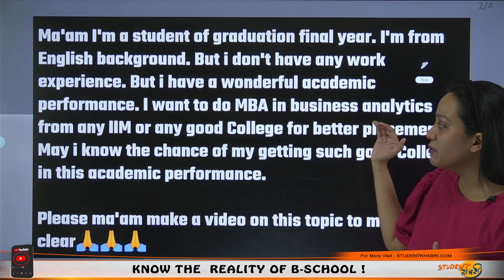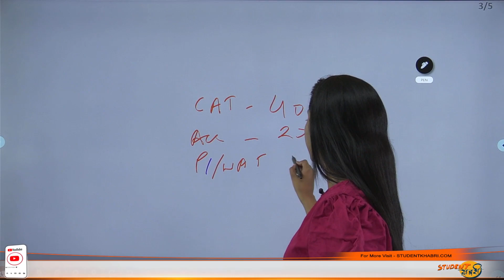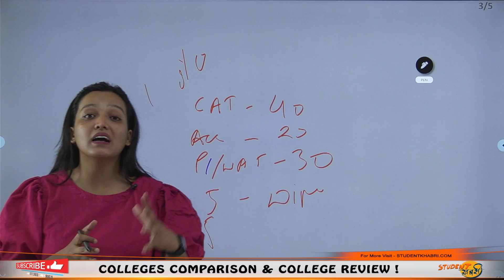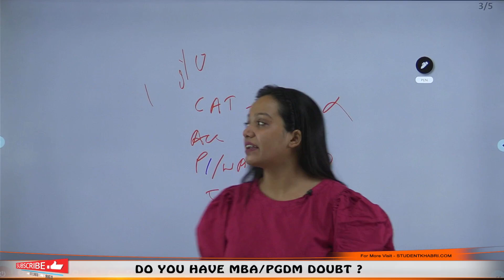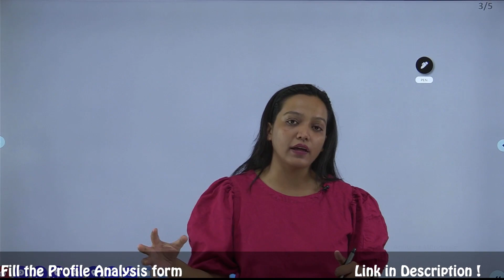Freshers भी Target कर सकते है Top MBA College || Academic || Tips To Enhance Profile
Hello Everyone
This Video Explains About Freshers भी Target कर सकते है Top MBA College || Academic || Tips To Enhance Profile